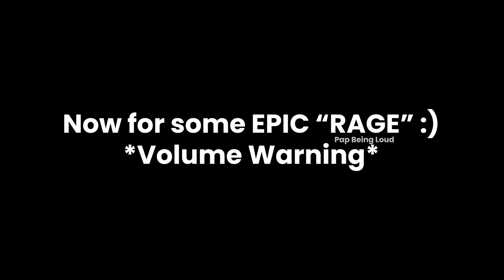IzntPap Highlights 2022: Sus Nation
Once Again Thanks to the following people for helping me make this video!:
Unbones ❯ @UnbonesOfficial
Crash ❯ @CrashKoala
Zoot ❯ @zootslide